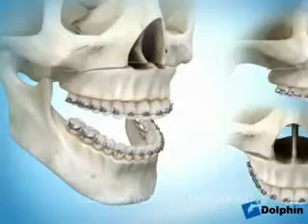Upper Jaw Advancement Surgery